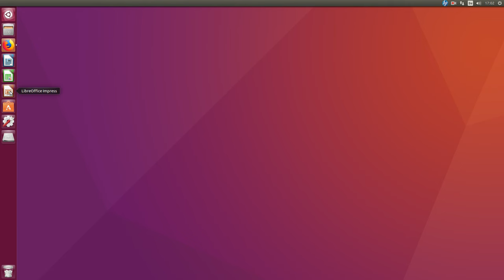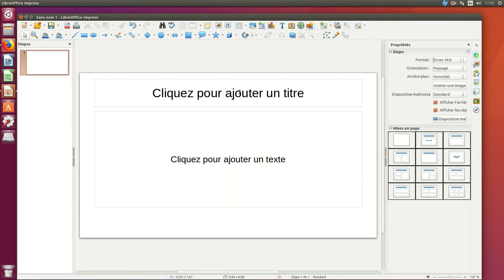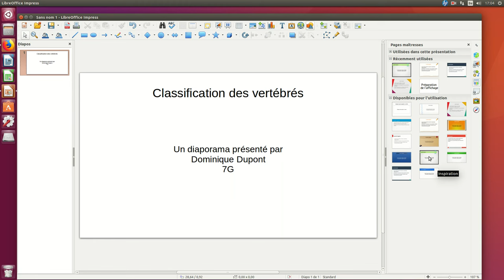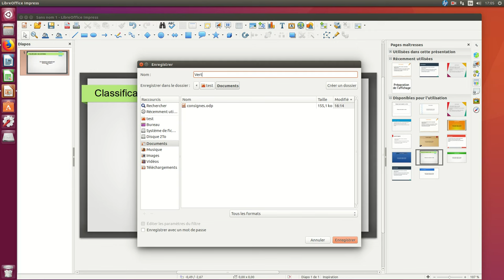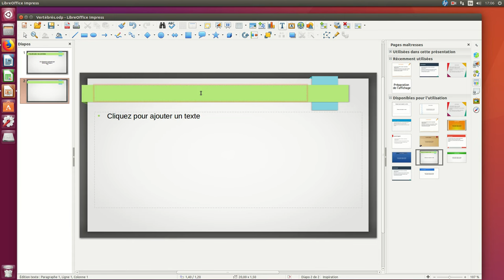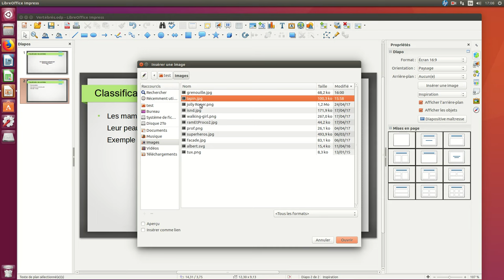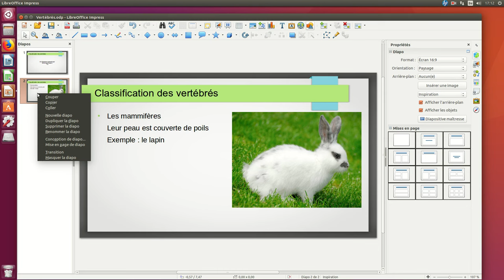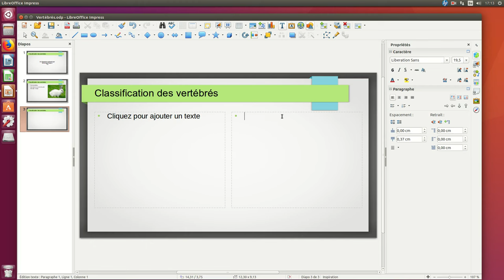Réalisation d'un diaporama simple avec LibreOffice Impress